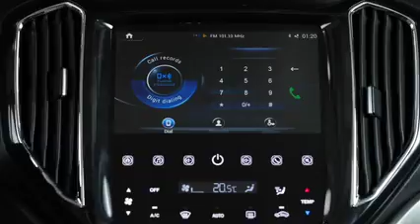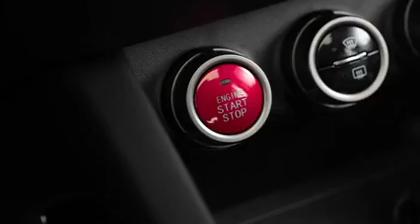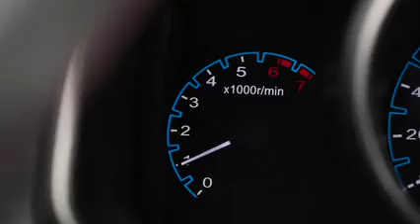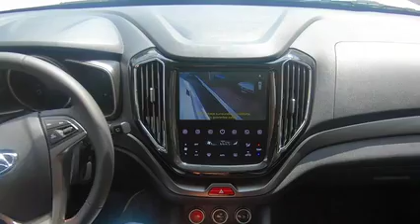!Suv CX70T familiar con el motor más potente!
Super precio de promoción 📌Q 155,990!
📌 Cuota desde Q2,200

3 filas -7 pasajeros, motor 1.5 turbo, cuero de fábrica, automática de 6 velocidades!

📲Whatsapp y PBX: 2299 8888

¡Changan con presencia en más de 60 países!